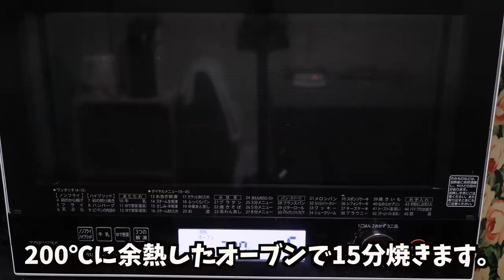パン屋さんみたいな カリカリチーズパンの作り方【kattyanneru】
▼今回使用した材料（5個分）▼
・強力粉 150g・塩 2g・砂糖 10g・ドライイースト 2g・牛乳 105g・バター 10g・クリームチーズ 100g・辛子明太子 小さじ2・大葉 3枚・ミックスチーズ 100gほど

▼使用している調理器具など▼
◎ホームベーカリー倶楽部 シリコンマット SJ1455◎